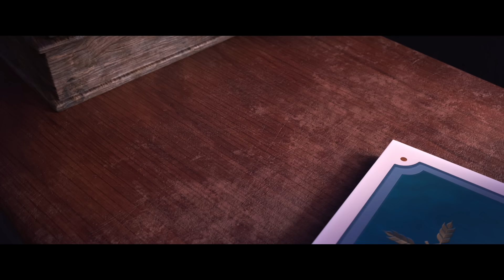Nada Vai Mudar (De "Frozen 2")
Music video by Gabi Porto, Fábio Porchat, Raphael Rossatto, Taryn, Cast of Frozen 2 performing Nada Vai Mudar (De "Frozen 2").